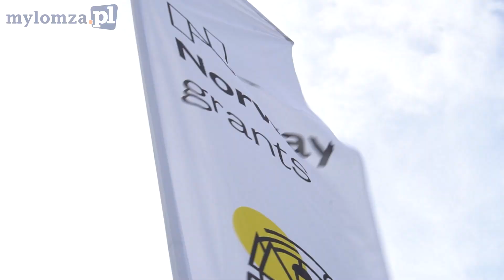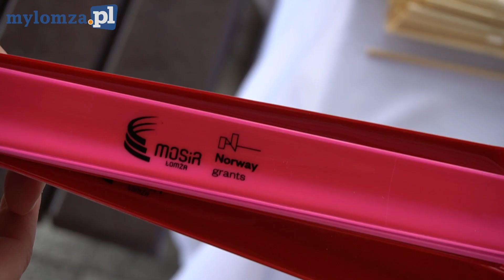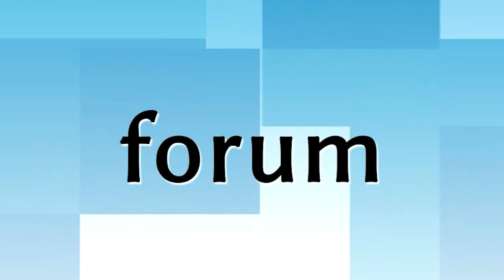Radosne zakończenie wakacji na łomżyńskich bulwarach